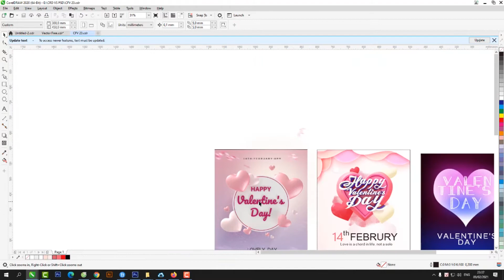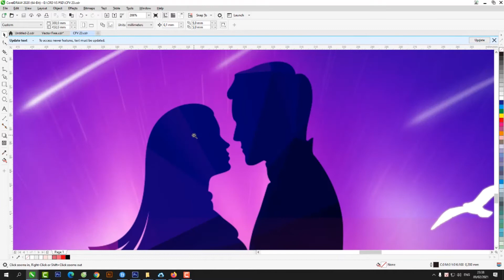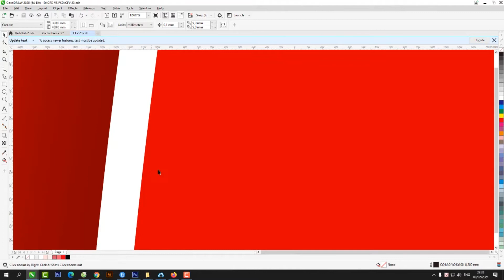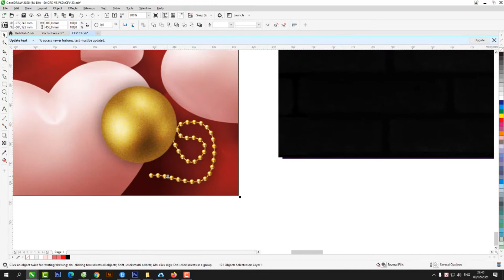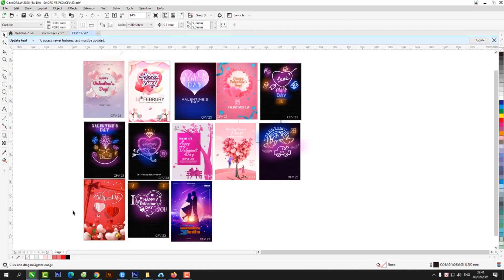CFV 23 - Vector Valentine - Background 14/2 -Phông Valentine - Vector Ngày Lễ Tình Yêu -Vector Free